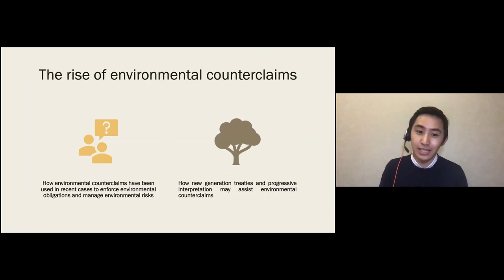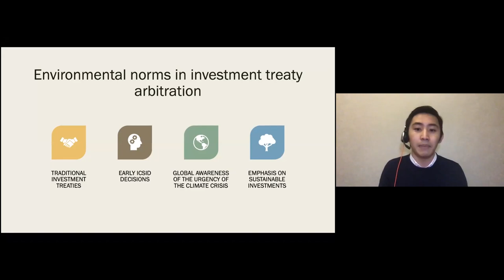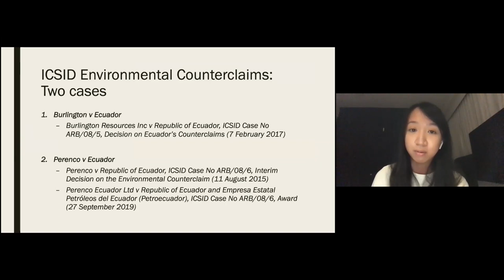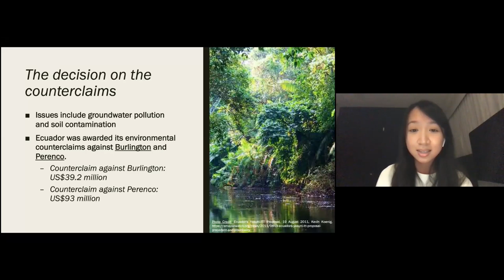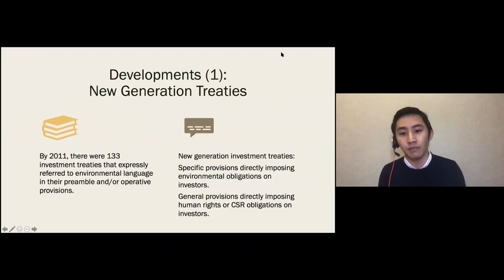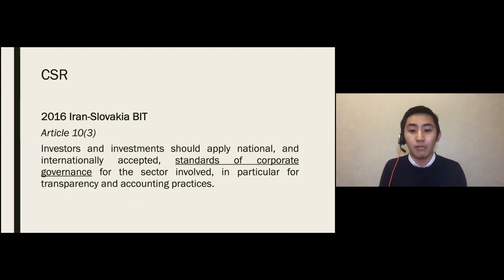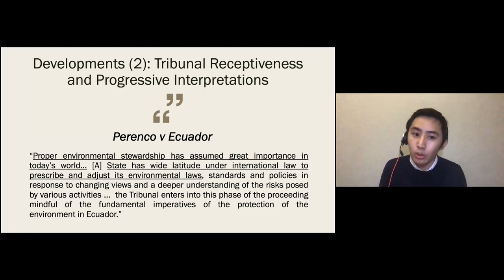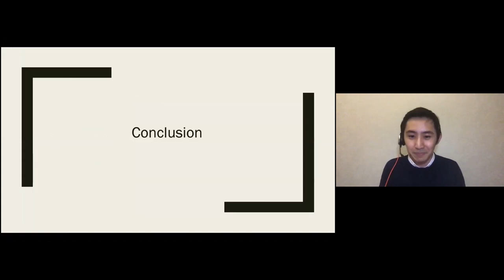The Future of Environmental Norms in ICSID Arbitration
An address to the Ninth Annual Cambridge International Law (CILJ) Conference in April 2020, in Panel 12: Addressing Environmental Risk through International Trade and Investment, by Godwin Tan, Trainee Solicitor, Allen & Overy, London; Andrea Chong, Trainee, Rajah & Tann, Singapore.

Full title: "The Future of Environmental Norms in ICSID Arbitration: Counterclaims, New Generation Treaties and Progressive Interpretations"